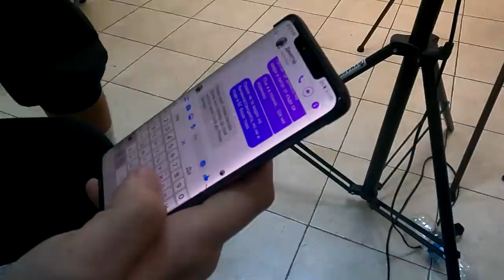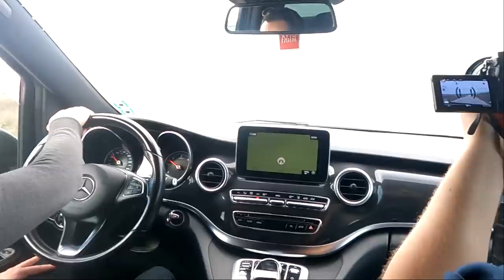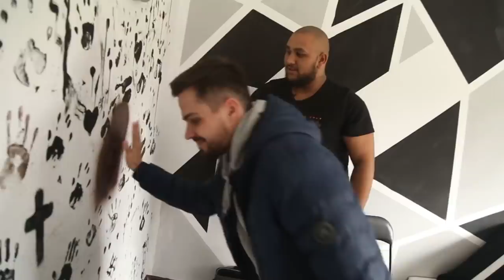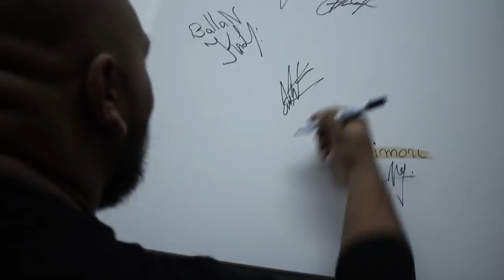Documentary: СAMO АКО БЯХ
Produced by - Da studios
Натиснете Join за Ексклузивен Контент или просто за "support" на канала.
Marianoff :
Оператори :
Организатори :
Евгения Косева
Музика :
RDMK @RDMK ex. Rudi, Duli, Muden & Kukusheff
Осветление на сет ПриТото : Любо Цанков